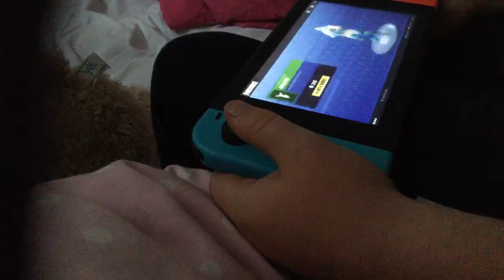FORTNIGHT ON nINTENdO sWITCh